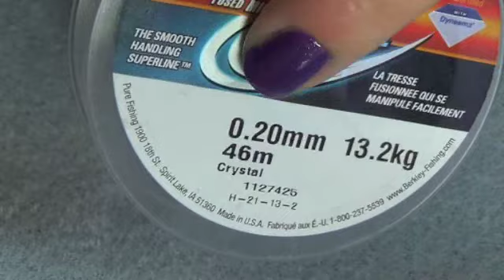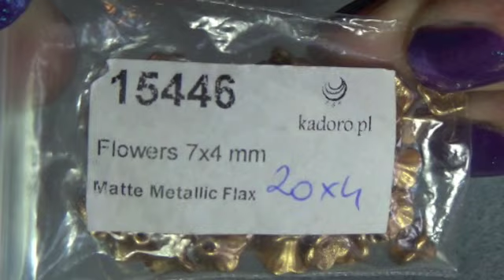Tutorial orecchini Liberty con cipollotti rocailles e cup flowers. Perline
Il mio Etsy Shop con schemi e tanto altro